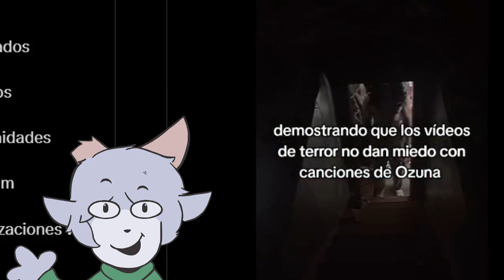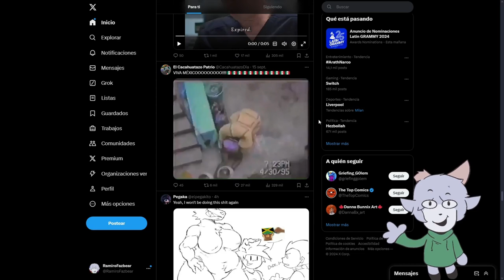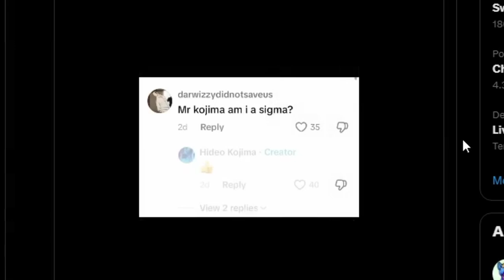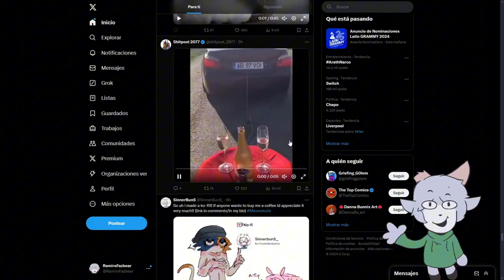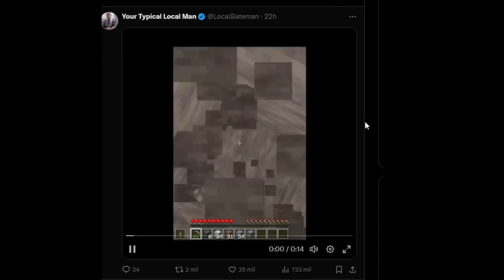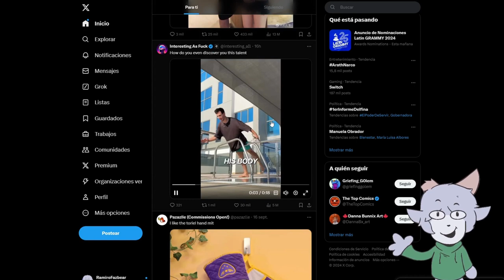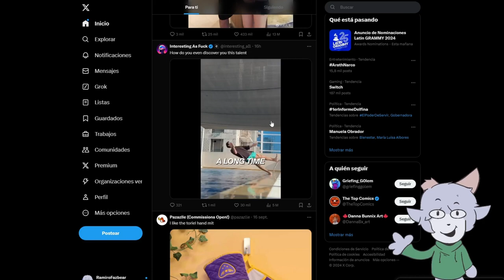Reaccionando a MEMES de Twitter xD